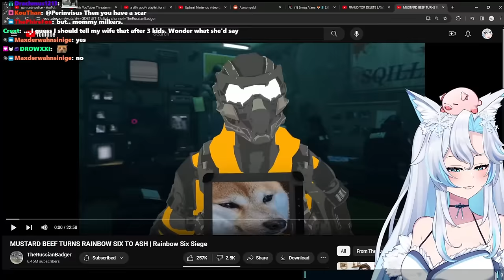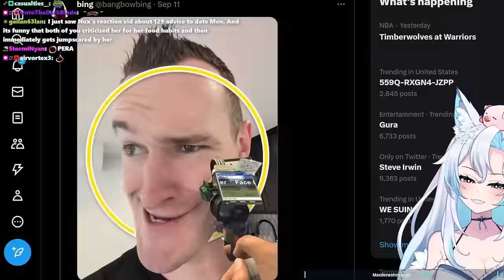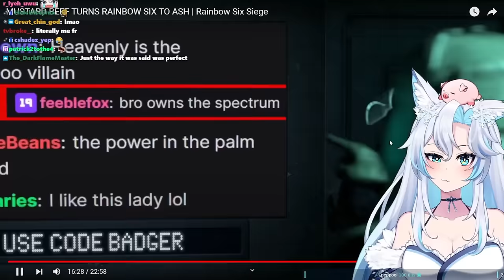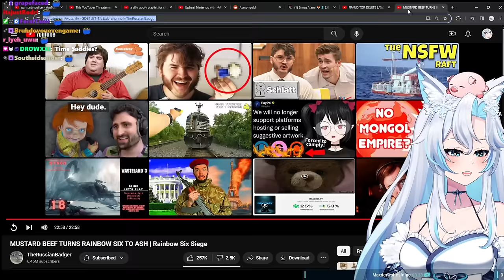RUSSIAN BADGER RAINBOW SIX SIEGE MADNESS!! || The Russian Badger React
sloppenheimer